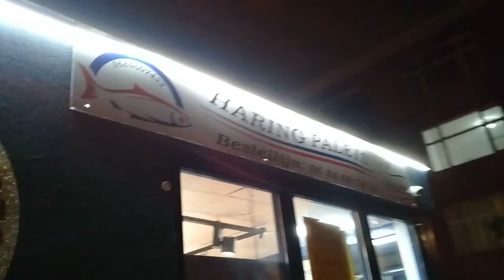Mixed Seafood: Cuttlefish, Haddock and Mussels | Dutch Takeaway | Jan Tom Yam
I discovered a new seafood takeaway nearby, so I checked out the food right away. I ordered three different dishes: cuttlefish (squid), haddock fillet and mussels, all wrapped in batter and deep fried. A nice selection of mixed seafood.